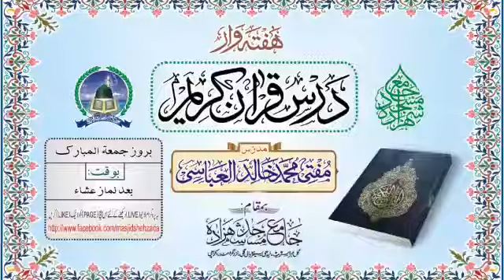Surat un Noor Aayat#23 to 25 | Dars e Quran | Mufti Khalid Al Abbasi shb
‏☆ ھفتہ وار ۔۔۔۔ درس قرآن کریم ☆
مدرّس؛ مفتی محمّد خالد العبّاسی
مورّخہ؛ 21،اگست،2020 / یکم،محرّم الحرام،١٤٤٢
بوقت؛ (بروز جمعہ) [بعد نماز عشاء]
سورةُ النُّور ٠٠٠٠ (آیت؛ ۔۔۔۔ 23 تا 25)
( رکوع 03 ) ( پارہ؛ ١٨ )
(جامع مسجد شہزادہ ۔ ۔ ۔ ۔ ۔ کراچی)